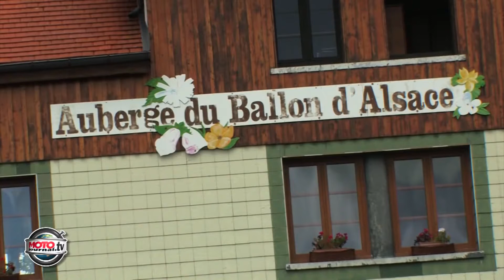Essai KTM Duke 690